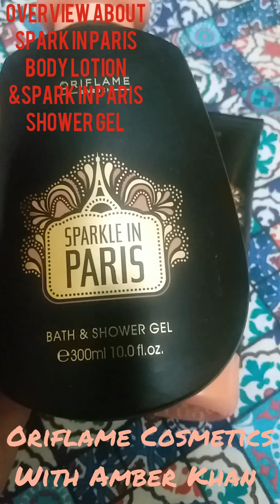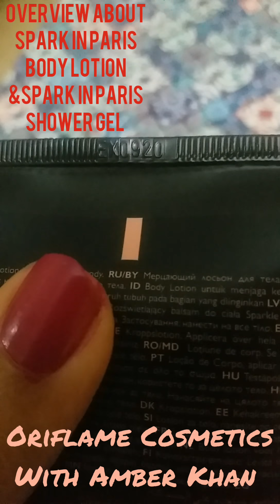Shimmering Body Lotion and Bath & Shower Gel. Spark In Paris 🗼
Likes My Videos 😍

If Someone wants to Join Oriflame Sweden Cosmetics
And Want to make money by selling high quality products to friends and family.

🌿Oriflame Sweden brings a special addition.
SPARK IN PARIS 🗼Shimmering Body Lotion and Bath & Shower Gel🚿.
❄️It has a great Fragrance. Lotion gives you a shimmering effect in Light. Use your open areas & get Mesmerising look😍❤️
👉For order kindly inbox 👇
👇Leave your precious comments below 👇